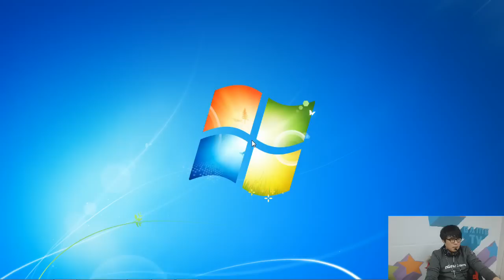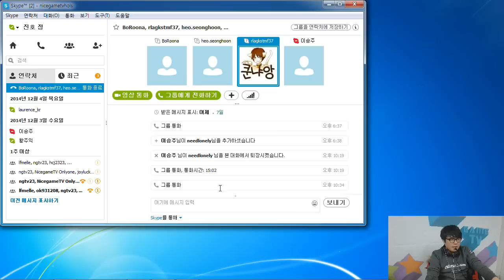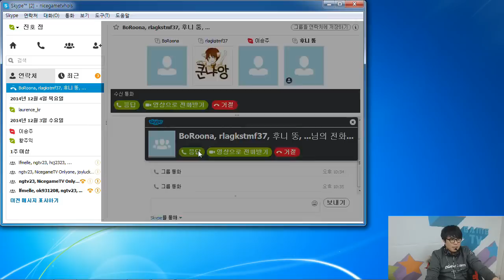홀스 대 까루 멸망전 1경기